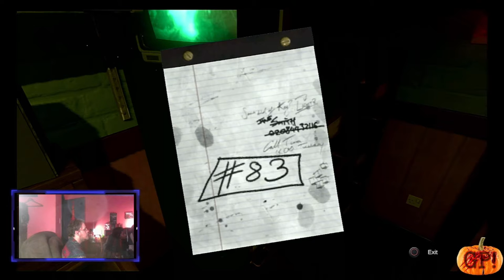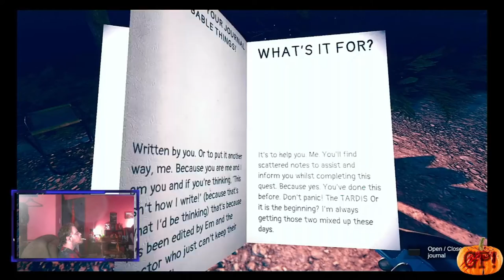Doctor Who The Edge of Reality Part 1 with Rc Stylez